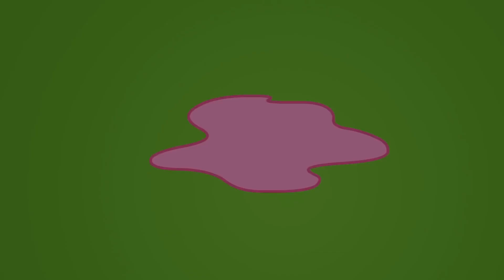Teletubbies ★ BARU Tiddlytubbies 2D Series! ★ Episode 7: Ada Kupu-Kupu ★ Kartun Lucu HD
Teletubbies ★ NEW Tiddlytubbies 2D Series! ★ Episode 7: Runaway Butterfly ★ Cartoons for Kids

Tiddlytubbies (juga dikenal dengan nama Teletubbies Babies) kembali dengan 2D animasi series mereka sendiri! Bergabunglah bersama Baa, RuRu, Daa-Daa, Duggle Dee, Nin, Mi-Mi, Ping Umby-Pumby menjelajahi Teletubbyland yang cantik! Apa yang akan mereka temui kali ini ya?

Di episode ini, Tiddlytubbies menemui balon-balon yang POP! Mereka bermain sama balon warna-warni di Tubbyland! Apa yang akan terjadi? Beri tahu kami di komentar di bawah ini. Terima kasih!

Sekarang waktunya untuk bicara 'eh-oh' kepada TIDDLYTUBBIES, delapan Tiddlytubbies yang lucu ini adalah saudara kecilnya Teletubbies, mereka sangat suka bermain bersama dan bernyanyi bersama saudara besar mereka. Berwarna-warni, dan sangat lucu, Tiddlytibbues masih belum bisa berjalan seperti Teletubbies, tetapi mereka tidak berhenti untuk mencoba bermain kesana-kesini. Tiddlytubbies yang sangat aktif dan bersemangat ini ahli dalam melakukan roly-polys, merangkak dan menarik diri mereka di perut mereka.

Tiddlytubbies tinggal di tempat bermain mereka sendiri di Home Dome. Aman, hangat, suka diemong dan lembut seperti kamar bayi, penuh dengan mainan. Disinilah Teletubbies suka senang mengunjungi teman-teman kecil mereka untuk merawat mereka, bermain dengan mereka dan membantu mereka mempelajari lagu, kata-kata dan permainan baru.

✩ Baa ✩
Baa adalah warna biru tua dan selalu berada di tempat yang berbeda dengan Tiddlytubbies lainnya. Dia suka muncul tiba-tiba berteriak "Baa!" yang sangat mengejutkan orang lain! Selalu memeluk dirinya sendiri dan cekikikan. Baa mencintai slide dan bouncer bayi.

✩ Daa Daa ✩
Daa Daa adalah warna hijau dan selalu bergerak. Dia sangat suka balas bolak-balik dengan sangat cepat di belakang Tiddlynoo dan sering mengatakan "Daa-Daa".

✩ Duggle Dee✩
Red Duggle Dee adalah 'teman terbaik selamanya; dengan sesama Tiddlytubby Nin. Keduanya tidak dapat dipisahkan - selalu berpegangan tangan dan bermain dengan bola.

✩ Nin ✩
Teman terbaik dengan Tiddlytubby Duggle Dee, ungu Nin selalu bersamanya dan mengatakan "Nin".

✩ Mi-Mi ✩
Biru langit Mi-Mi adalah pemimpin dan yang lain melihat ke arahnya saat ia mempercepat merangkak ke tujuan yang dipilihnya. Mi-Mi suka terpental di pantatnya, bertepuk tangan dengan bersemangat dan berteriak Mi-Mi!

✩ Ping ✩
Ping berwarna violet sedikit di sisi yang berisik. Dia suka bertepuk tangan dan memukul gambang kayu berwarna-warni sambil berulang kali bernyanyi, "Ping"!

✩ RuRu ✩
Giggly RuRu berwarna oranye dan suka menarik dirinya di atas perutnya dan kemudian duduk. RuRu suka menggosok perutnya dan sangat mencintai swingball. Masalahnya adalah selalu menjatuhkannya!

✩ Umby Pumby ✩
Kuning Umby Pumby sangat lucu, suka mengantuk dan menguap banyak. Dia selalu memeluk Teddy Bear kesayangannya dan mengisap jempolnya.